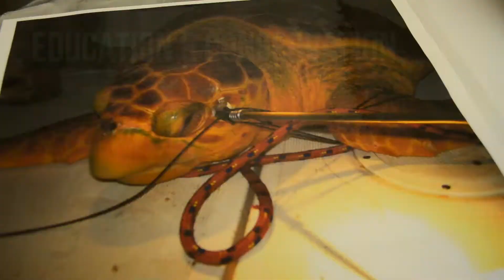Florida Freedive & Adventure Series || The Intro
For the past 2 months we have been traveling across Florida filming for our new adventure series for Lavacore & Patricks Sunscreen. With so many awesome things to do in Florida we couldnt help but notice that a majority of people cant see past the thousands of Ron Jons and Disney signs and never see the REAL Florida.

This 10 part series will take you across Florida from Key West to Pensacola uncovering the best free diving locations, hidden gems, adventure destinations and hands on encounters with wild and exotic animals. The filming is done and we have officially started editing and episodes will be dropping once a week starting in mid October!

We want to give a BIG thanks to Lavacore and Patricks sunscreen for sponsoring the series and making all of this possible! Check out their sites for some killer dive gear and the best sun protection on the market.

Enjoy and check back next month for the series release!